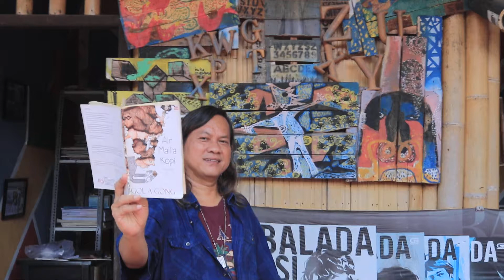PUISI KITA | Tersesat Minum Kopi di Orchard Road Singapura | Gol A Gong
Setiap ke Singapura, pasti selalu tersesat ke Orchard Road. Para TKI bergerombol di sana di weekend, mengejar mimpi yang tersisa. Ini puisi keenam di buku puisi "Air Mata Kopi" (10 besar Hari Puisi Indonesia 2014) :

ORCHARD ROAD

Aku menggandengmu siang malam
menyusuri panas trotoar bermerek
kotak-kotak hasrat bernomor huruf
mengantarkan kita ke palsu peradaban
kau ingin meminum manis parfum
“Terlalu banyak gula,” kau meludah.

Kau meminta mas kawin kepadaku
menyulap apartemen jadi kebun kopi
mengganti kucing dengan luwak
mengusir Starbucks ke negeri asal
melemparku ke kereta bawah tanah
“Tubuhmu penuh luka,” kau berteriak.

Aku ingin kau meminangku saat purnama
meniduriku di ranjang pengantin negeri awan
menyeduhkan kopi buat pelanggan di kedai
milik kita di kampung halaman berdebu
tapi purnama kembali tak bercahaya
aku  terkurung di etalase tanpa kaca
memasang beragam harga di tubuhku

Aku masih ingin terus di sini bersamamu
siang malam menyusuri trotoar menganga
menguburkan mimpi kita tentang kebun kopi
: aku mencari-cari pusaramu!

*) Singapura 20 Maret 2012

Saya mengunggah video ini Rabu 27 Mei 2020, dimana yang terppar Corona menembus 24 ribu, yang sembuh mendekati 5000 dan yang meninggal 1400 orang. Semog trendnya setelah lebaran menurun ya.